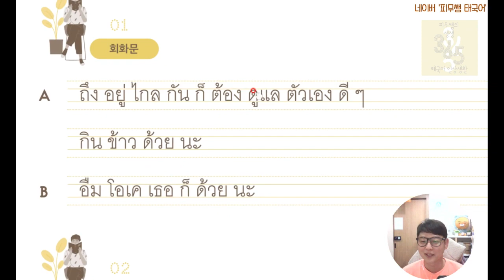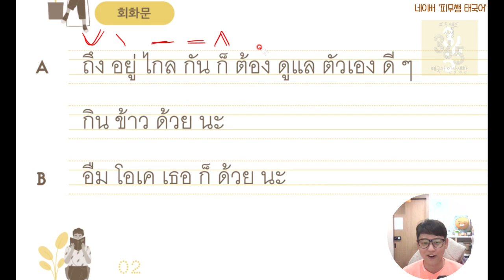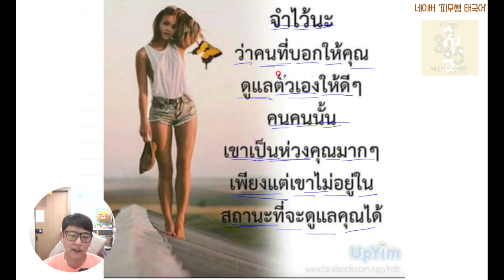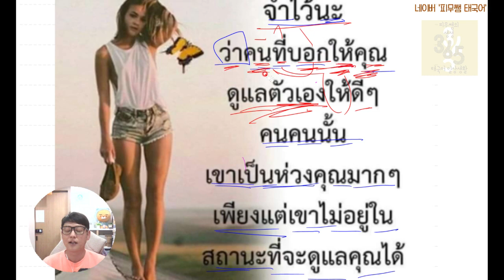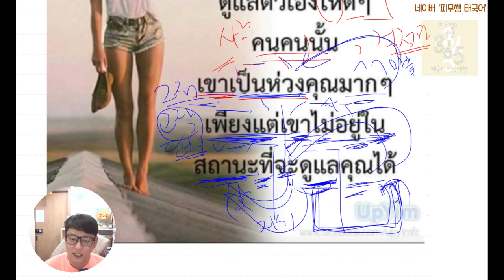[생생365일상회화 DAY 39] '밥 잘 챙겨먹어'를 태국어로 어떻게 표현할까요?